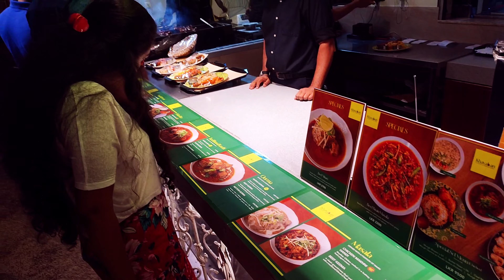Children's Day සමරන්නේ ළමයි විතරද ? 😃 | Children's Day Celebration At One Galle Face Mall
🔰Previous Vlogs 😍

🔰Channel Host By
Indunil Werake
Punethri Amandani

🔰Tools
1.Video Editor - Capcut Video Editor
2.Youtube Thumbnail - Canva/GIMP

🔰Nature Of The Chanel
*Travel
*Food Review
*Education
*Entertainment
*Life Experience
*Adventure